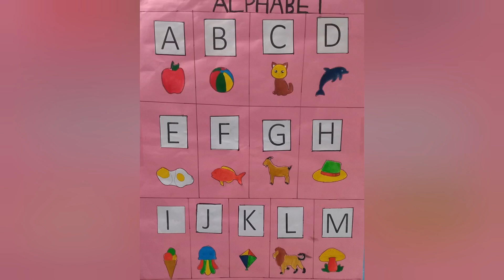ABCD Letters/ ABCD song